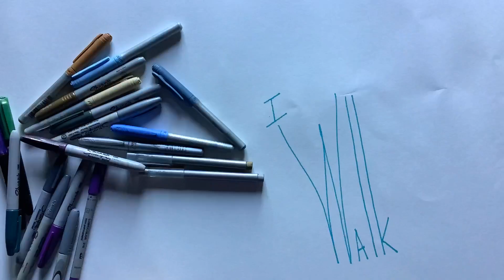Sketching Thoughts on Nature and Spaces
Just making it up on the fly. Experimental play with thoughts. Thank you for the incredible YouTube journey. i walk in the shadows of the trees, 5he giants that came before, and those future casts yet in-bark. Emerge.